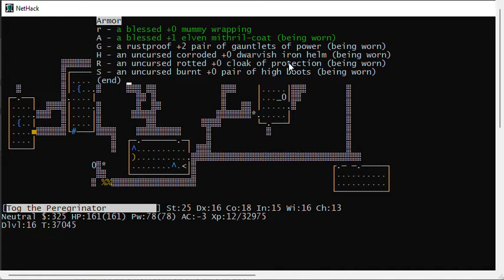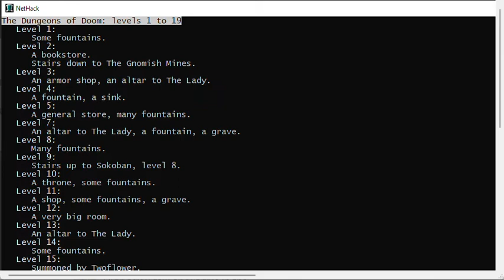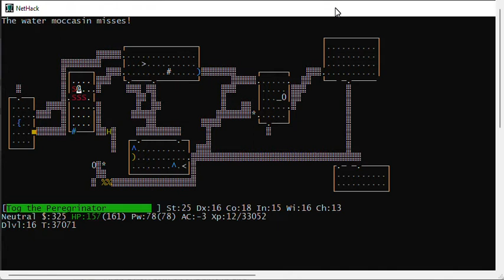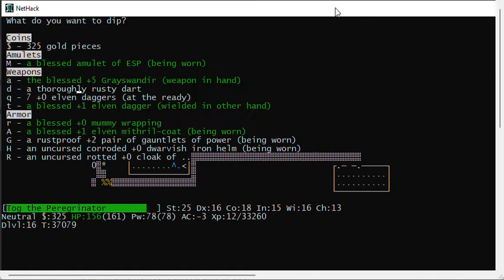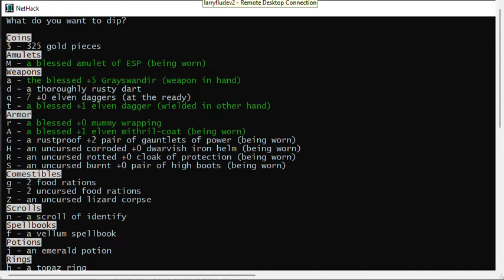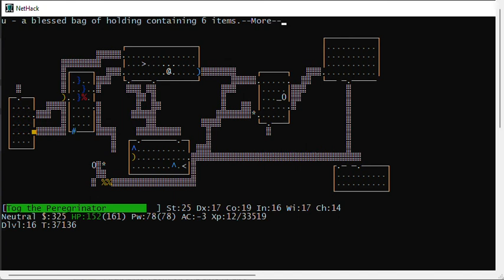Concise Nethack: Fountains and Sinks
What you need to know about fountains and sinks in Nethack, without wasting your time.

Watch all the Concise Nethack videos to learn tips and tricks about Nethack, the best computer game ever made!